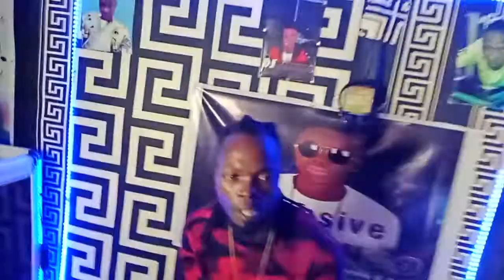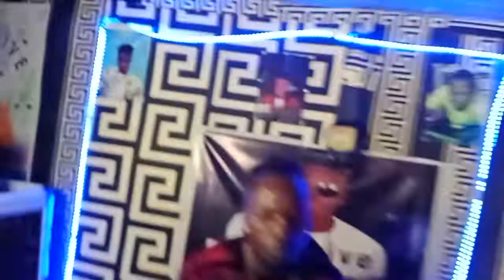Kobo Noni just got this new hit. titled super black 🔥🔥🔥